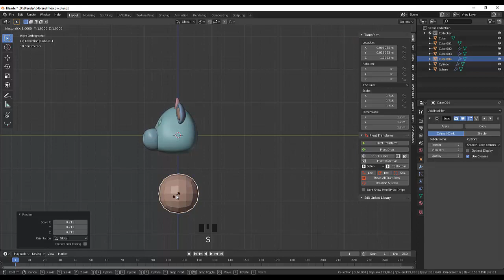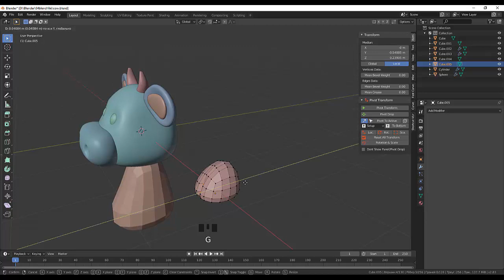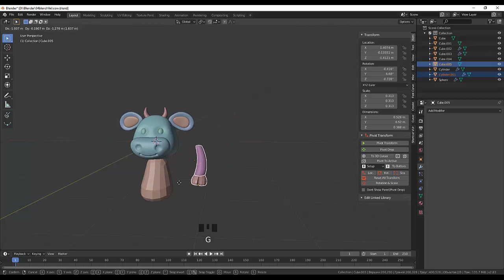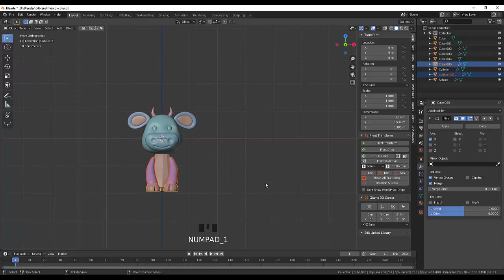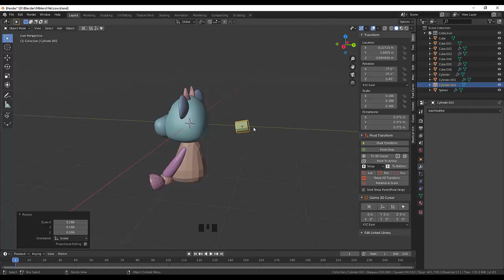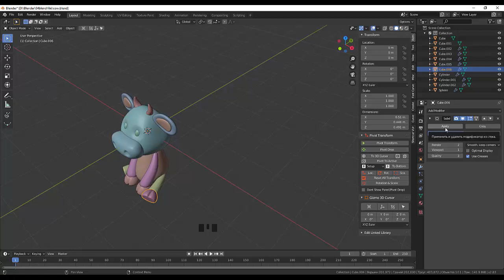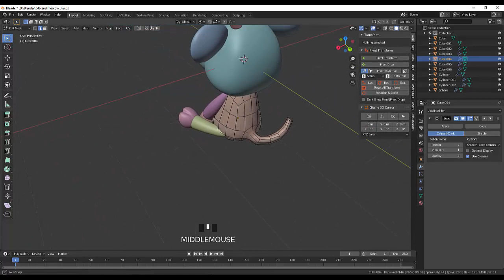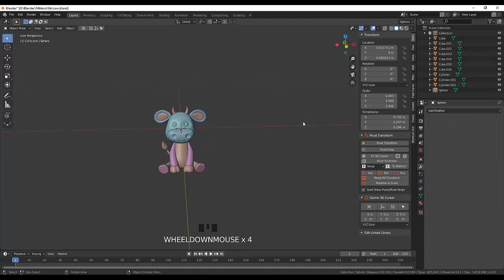19. Blender Character. Коровка (часть2)